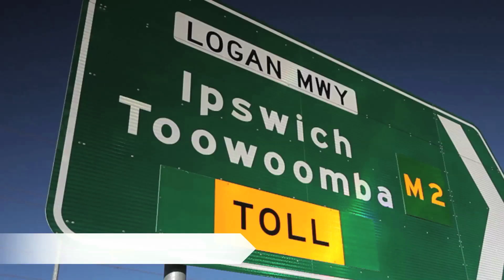Queensland Motorways relaunch video